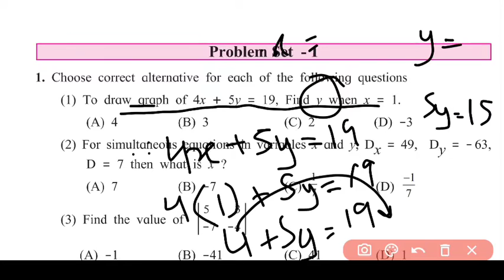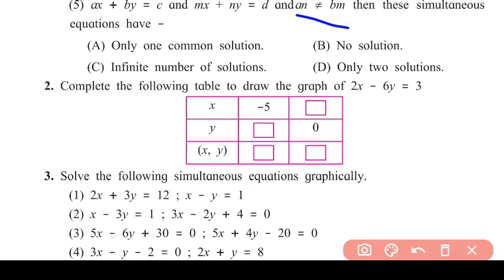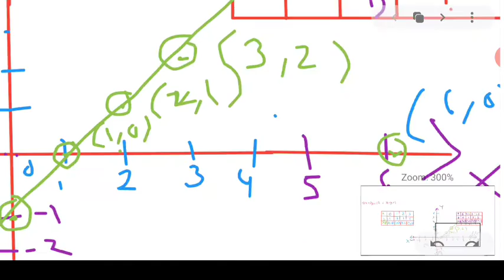Linear equation in two variable | Problem set - 1 | STD - 10 | Maths - 1 | Q.1 to Q.5